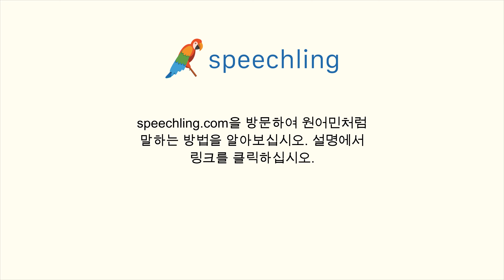스페인어로 "부유한" 말하는 법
남자 목소리 :
Rico

여성 목소리 :
Rica

남성 음성 번역 :
부유한

여성 음성 번역 :
부유한